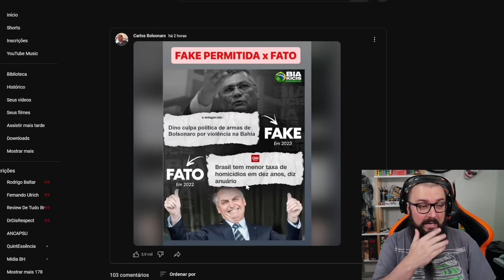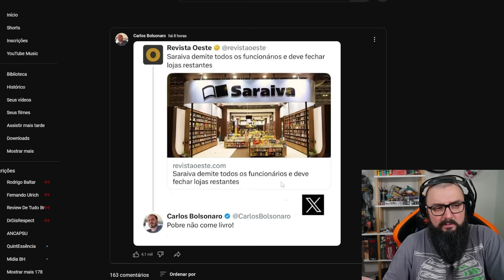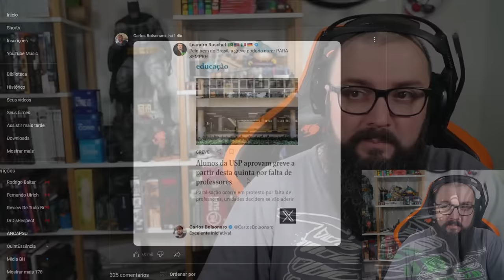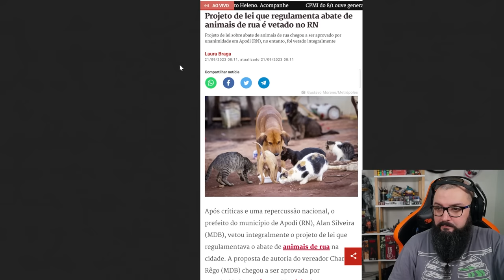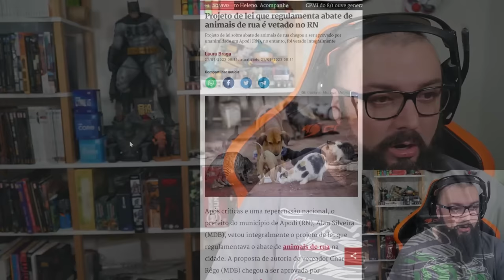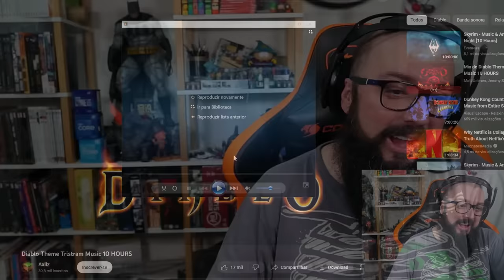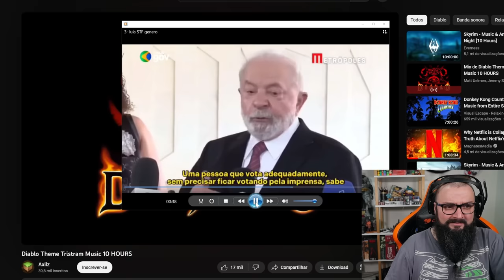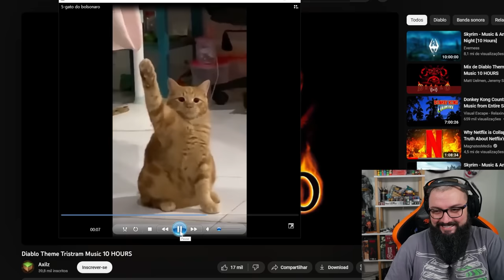Fazuelly News 10 - Com Vídeos Incríveis !